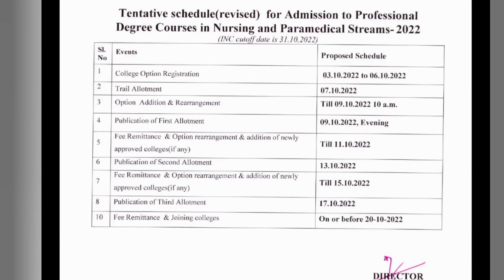LBS LATEST updates || Option registration date